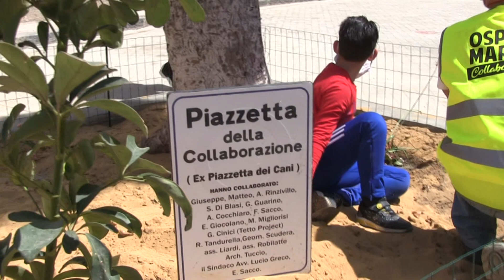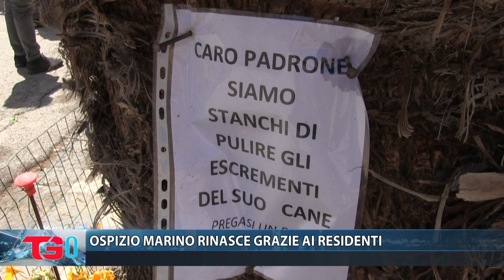OSPIZIO MARINO RINASCE GRAZIE AI RESIDENTI